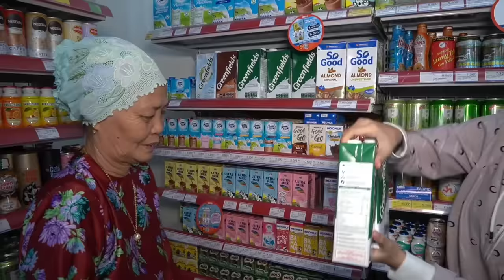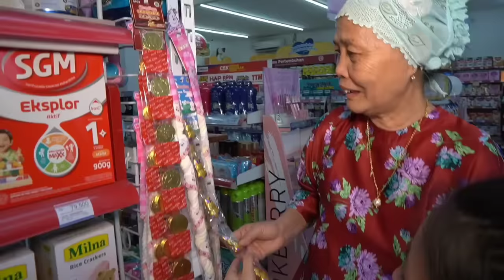BELI SEMUA YANG DI PEGANG NENEK KU ! Nangis Kejer Nenek Borong Es Krim & Mainan!